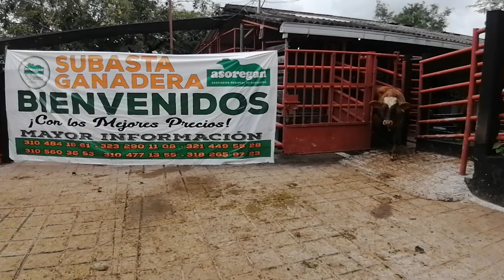Lote # 90 Subasta 06 de Noviembre de 2020